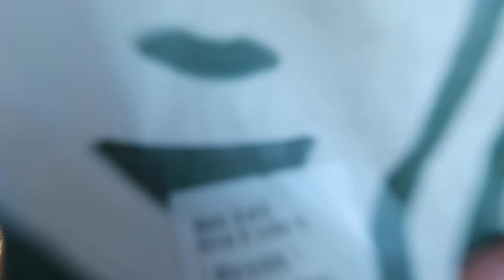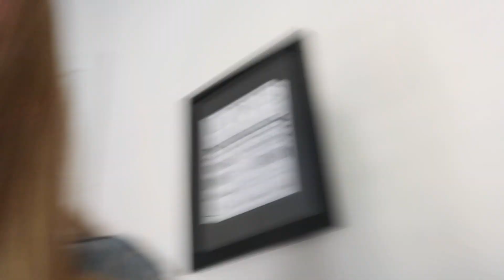grwm for a basketball game // cheer edition!!